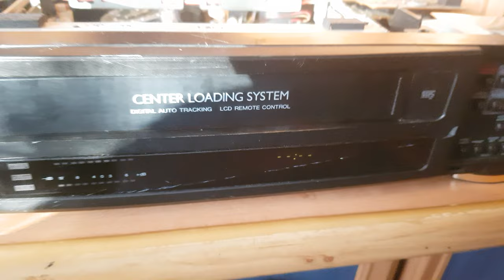[VHS PAL European VCR Deck] Funai VCR-8307CA, Rewind (Hi-Fi Stereo,rarest deck ever)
Same generation as "V-3EE MK5" but Compare of "VCR-8103" are be has: Digital Auto Tracking and Full Functionally "Long Play"
Tape: Fuji E30
Smartphone: Samsung Galaxy Note8 (Exynos)
Date/Time: 14/2/2022, 15:11:59
Resolution/FPS: Ultra HD with 50FPS as PAL
ROM: Deluxe ROM v30
Camera Mod: Cvolton (Ultra HD with 60FPS and 90s of Shutter time instead of 10s)
Public Facebook: " Forum Group |500px: "